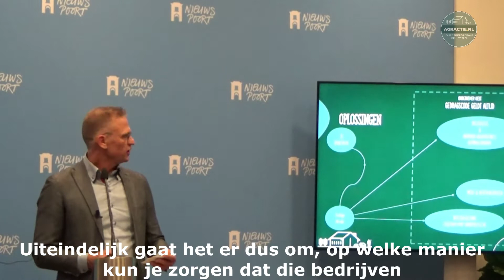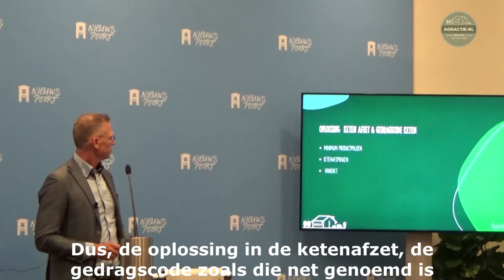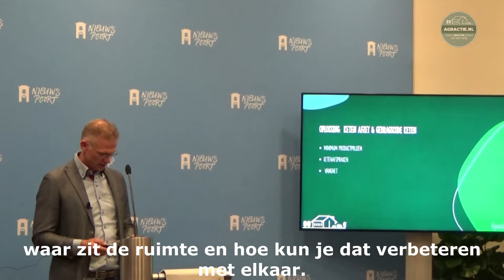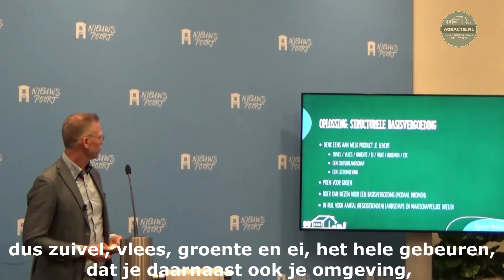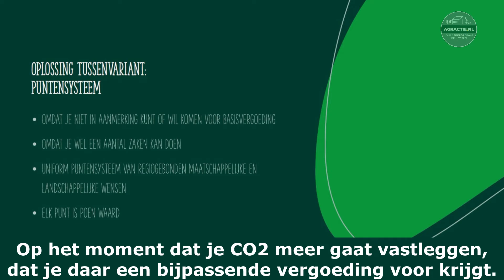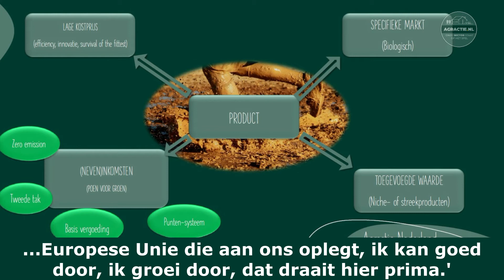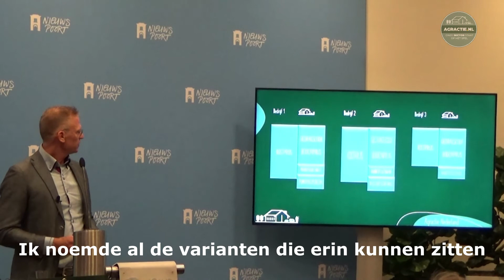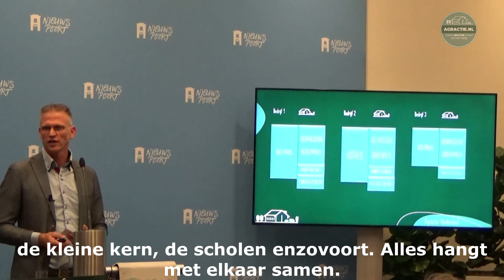Agractie 'Perspectief voor de boeren!' door Erik Luiten deel 2/3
Agractie Nederland presenteerde op 8 april 2021 in Den Haag haar visie voor de komende jaren richting 2030.
In deel 2/3 vertelt Erik Luiten ketenvorming en 'poen voor groen'.